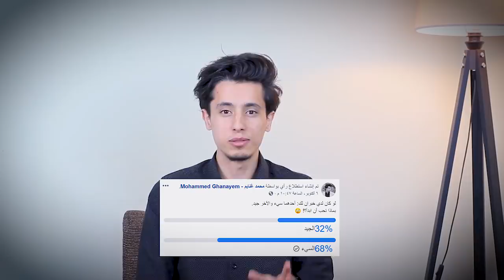الحياة في عـام 2050 😱 || معلومات ستسمع بها لأول مرة عن المستقبل🙋‍♂️